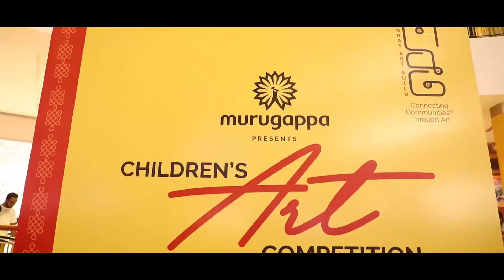Childrens Art Competition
MadrasArtGuild2020, in association with MurugappaGroup and GlobalArt, conducted the Children's Art Competition, with the intention of allowing children to explore their individuality.
Over 500 children from across the city participated in the competition, with excited support from their doting parents and guardians.
VRChennai signed off the evening with a prize distribution ceremony that celebrated the winners and the participants.

Here is a glimpse of the children painting the town red!

Head to VR Chennai till the 23rd of February to be a part of MAG2020.